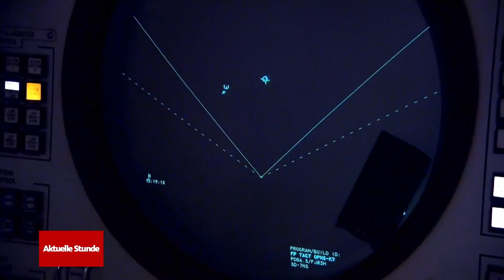Selenskyjs Rede in den USA: Neue Militärhilfen für die Ukraine | Aktuelle Stunde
Es gab ordentlich Applaus für den ukrainischen Präsidenten Wolodymyr Selenskyj von den Mitgliedern des Senats und des Abgeordnetenhauses in den USA. In einer Rede vor dem US-Kongress hat sich Selenskyj nicht nur für bisherige Hilfen bedankt, sondern auch eindringlich auf weitere Unterstützung gepocht.

Seit Kriegsbeginn in der Ukraine am 24. Februar 2022 hatte der ukrainische Präsident sein Land nicht verlassen. Jetzt führt ihn seine erste Reise in die USA, wo er sich auch persönlich mit dem US-Präsidenten Joe Biden ausgetauscht hat. Biden hat der Ukraine in den Gesprächen neue Militärhilfe in Höhe von 1,85 Milliarden US-Dollar, umgerechnet rund 1,74 Milliarden Euro, zugesagt - inklusive eines Patriot-Flugabwehr-Systems, um das Selenskyj seit Monaten gebeten hatte.

Ab Januar werden die Republikaner die Mehrheit im Repräsentantenhaus übernehmen. Dann könnten sie weitere Kriegshilfen blockieren. Vor diesem Hintergrund sagte Selensky, er hoffe, dass der Kongress die Ukraine weiterhin auf parteiübergreifender Basis unterstützen werde. Dieser Kampf werde darüber entscheiden, in welcher Welt Kinder und Enkelkinder und deren Kinder und Enkelkinder leben würden.

Am Ende seiner Rede überreichte der ukrainische Präsident der Vorsitzenden des US-Repräsentantenhauses, Nancy Pelosi, eine Flagge aus der ostukrainischen Frontstadt Bachmut. Beschrieben mit Unterschriften von dort kämpfenden Soldaten. _____________________________________________
► INHALT:

00:00 Selenskyjs Rede in den USA
03:02 Gespräch mit Korrespondentin Kerstin Klein aus Washington